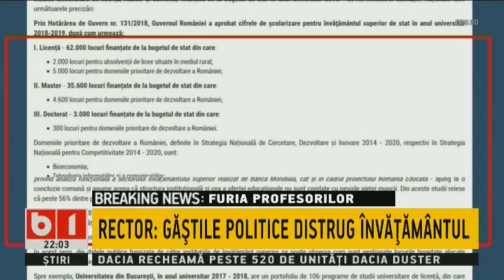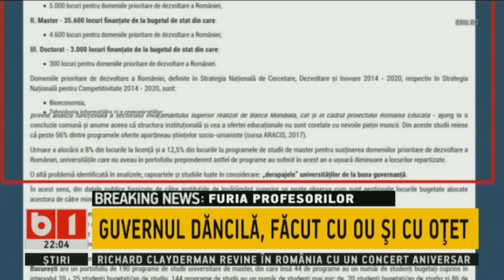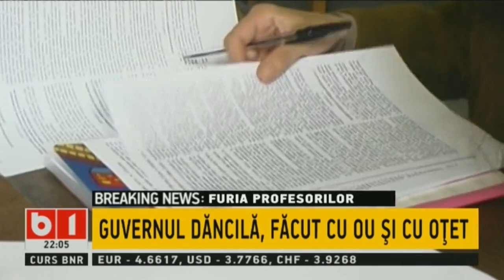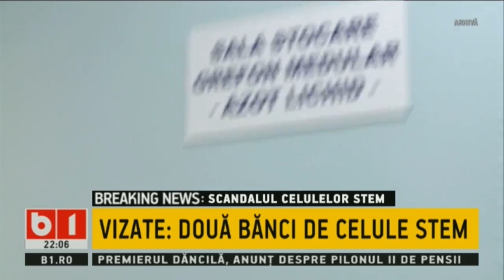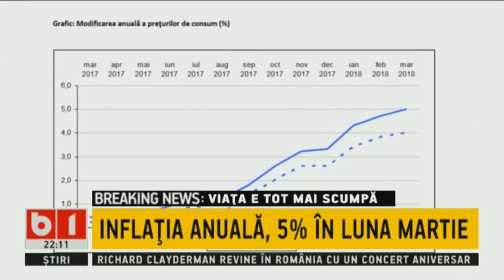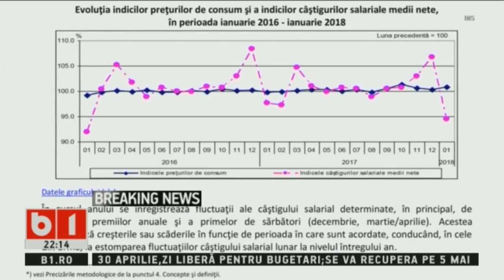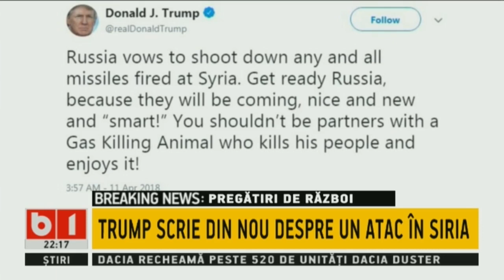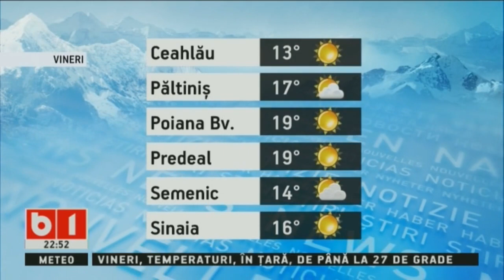TALK SI STIRI B1 ORA 22.00 CU NADIA CIURLIN, 12 aprilie 2018